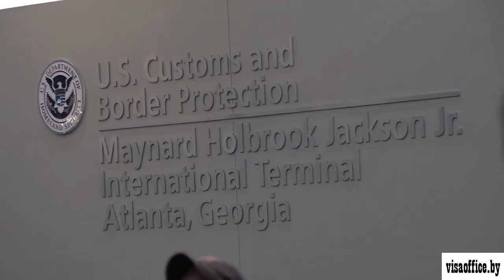✅Виза в США 2020. 🚫Список стран, которым ограничен въезд в США❌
31 января 2020 Президент США издал Указ о сохранении ограничений на въезд в США для граждан Ирана, Ливии, Северной Кореи, Сирии, Венесуэлы, Йемена и Сомали.

А так же приостановлении выдачи иммиграционных виз за рубежом для граждан Бирмы, Эритреи, Кыргызстана и Нигерии.
Приостановлении участия в Лотерее Грин Кард для граждан Судана и Танзании.

Что касается граждан БЕЛАРУСИ, то они могут праздновать юбилей открытия Посольства США в Минске, которое состоялось 31 января 1992 года!

SKYPE:visas-office